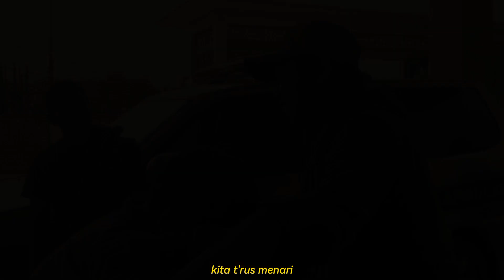Behind The Scene - Produksi Evakuasi Rasa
Yuk intip sebentar keseruan di balik layar La Grasenci Pictures selama produksian film Evakuasi Rasa.

Nah, produksian Evakuasi Rasa ini dilakukan selama 4 hari berturut-turut lho!

Video behind direkam oleh Zuliana
Video behind disunting oleh Sofia
CR Backsound Maliq D'essentials - Menari